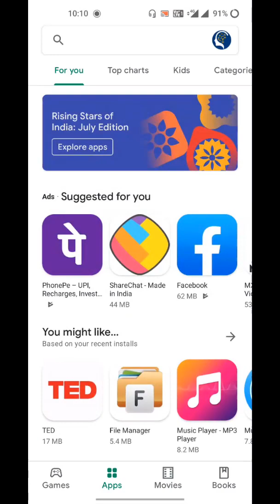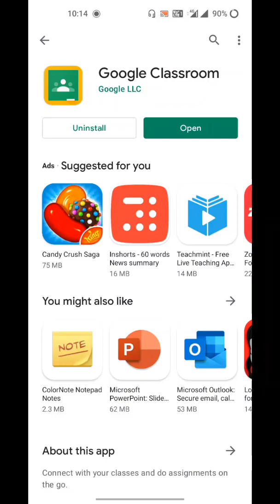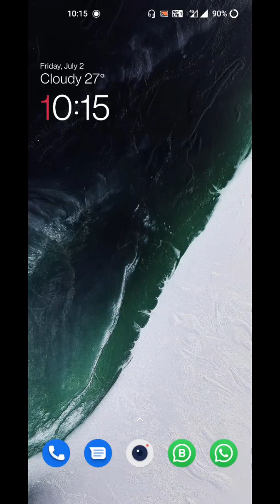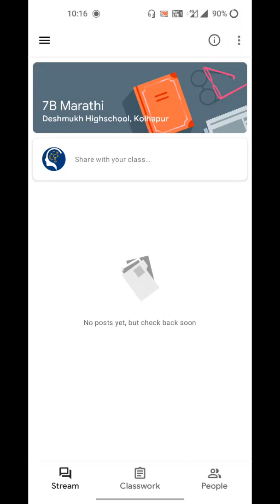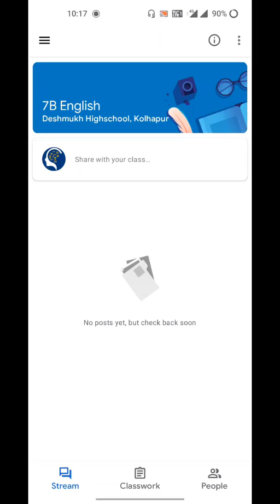How to join class in Google Classroom? | For students only...